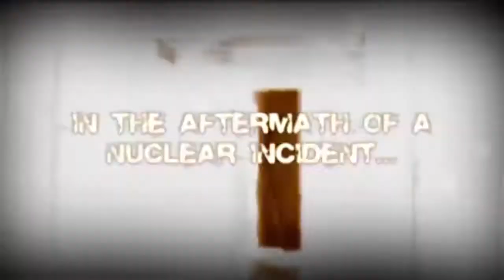Let's Play S.T.A.L.K.E.R.: Lost Alpha - W potrzebie #06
- Link do podforum poświęconemu modyfikacji na Polskim forum Stalkera.
- strona na ModDB z której można pobrać modyfikacje.

S.T.A.L.K.E.R. - Lost Alpha, czyli modyfikacja gry S.T.A.L.K.E.R.: Cień Czarnobyla, której celem jest odtworzenie tego, co oryginalni deweloperzy wycieli w trakcie procesu produkcyjnego. To olbrzymi mod i wszystkie pliki potrzebne do jego zainstalowania ważą ponad 6 GB i liczba ta daje dobre pojęcie o skali ambicji całego przedsięwzięcia.

Warto przy okazji uprzedzić, że udostępniona przez autorów wersja S.T.A.L.K.E.R. - Lost Alpha nie jest ostateczna. Projekt zawiera praktycznie całą planowaną zawartość, ale jednocześnie wiele elementów zostanie w przyszłości jeszcze poprawionych. Co ciekawe, mod jest całkowicie samodzielną produkcją i do działania nie wymaga posiadania pierwszej części cyklu S.T.A.L.K.E.R. Tym samym w praktyce otrzymujemy więc w pełni darmową grę o wysokiej jakości.

Największą atrakcją S.T.A.L.K.E.R. - Lost Alpha jest praktycznie zupełnie nowa mapa świata. Ulepszono także silnik fizyczny, wprowadzono dodatkowe uzbrojenie i frakcję Sin, w skład której wchodzą Mroczni Stalkerzy. Ponadto poruszanie się po sporych lokacjach ułatwia możliwość pokierowana samochodami.